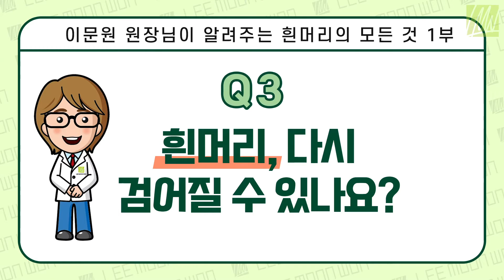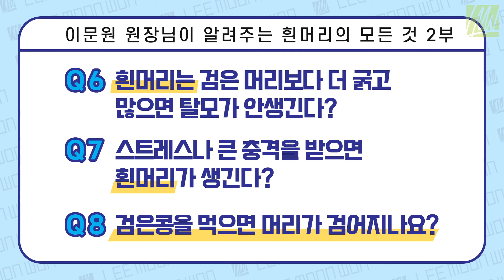흰머리 다시 검어질 수 있나요? 1부. 이문원의 슈퍼헤어 만들기 습관편 12번째.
흰머리 새치, 다시 검어질수 있나요? 1부.

슈퍼헤어 만드는 한의학 박사 이문원입니다.

며칠전 20대중반의 여성분이 흰머리를 치료하고 싶다며 제 진료실을 찾으셨기에 제가 흰머리에 대해서 이런저런 설명을 해드렸는데요,

이 영상에서도 흰머리와 새치에 대해서 자세하게 말씀드리려고 합니다.
특히 제가 자주 듣는 질문 10가지를 정해서 답변을 하는 식으로 영상을 준비했습니다.

그리고 영상이 길어질 수 있어서 1부와 2부로 나누어서 설명드리겠습니다.

1부에서의 질문

0:00 1부에서의 질문
0:34  첫째, 새치와 흰머리는 어떻게 다르죠?
1:06  두번째, 흰머리는 왜 생기나요?
2:00  세번째,  다시 검어질 수 있나요?
3:32  네번째, 흰머리를 하나 뽑으면 두개가 난다던데 사실인가요?
4:14  다섯번째, 흰머리가 나기 전에 두피가 가렵다던데 사실인가요?

답변이 궁금하시다면 영상을 한번 보시기 바랍니다.